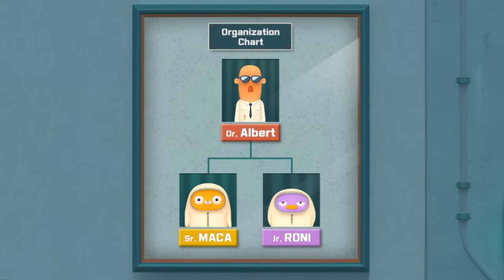CGI Animated Short Film: "Maca & Roni - Super Glue" by Kyungmin Woo | CGMeetup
CGI 3D Animated Short Film: Maca & Roni Super Glue Animated Short Film by Kyungmin Woo at Brickstudio. Featured on CGMeetup

In the laboratory of Dr. Albert, a genius inventor,
there are tons of crazy inventions awaiting to be used.
And his two clumsy assistants, MACA and RONI,
sneak into Albert's machines to fulfill their curiosity.

Maca & Roni - Super Glue Short Film by Kyungmin Woo

Credit :
Production: Brickstudio (South Korea)
Witten and Directed by : Kyungmin Woo
Storyboad: Minhyeong Jeong, Dongjin Kim
Previsualization & Animator : Solah kim, Minhyeong Jeong
Character design: Kyungmin Woo
Concept Art: myung-ju Kim
Modeling, Texturing: myung-ju Kim
Lighting, Rendering: Euna Jeoung, Myung-ju Kim

opportunities.